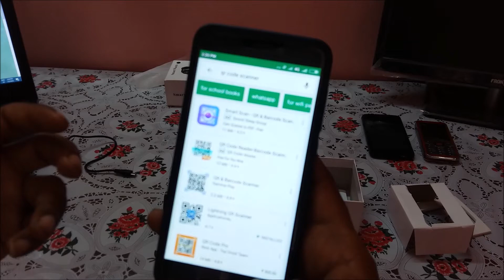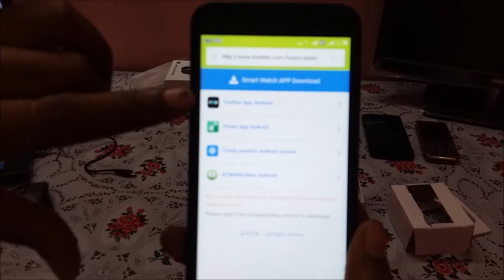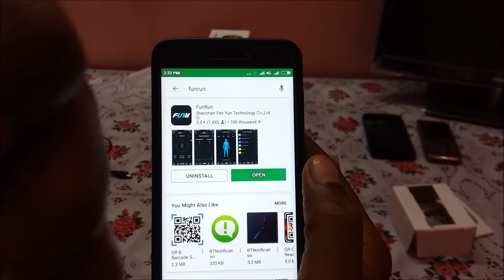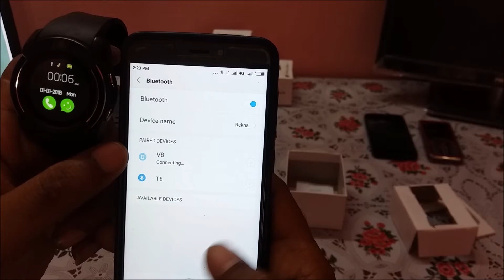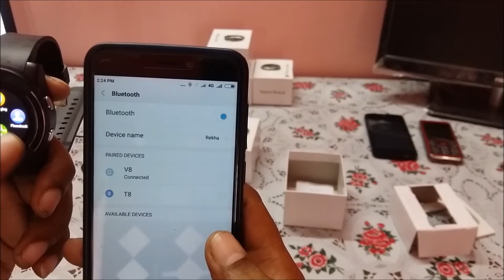v8 Smart Watch Overview, Application Setup and available in Rs. 790/- in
V8 Smart watch Unbox, Overview, setup mobile application and  how to connect / Sync application data with your mobile phone.

Buy on Lowest available rates Rs.
Here is the direct link for order -